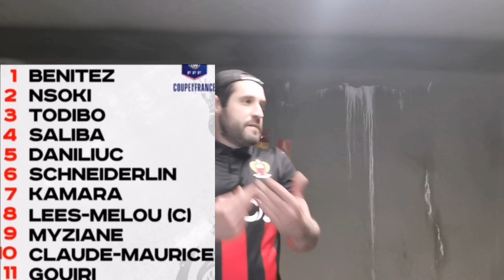Nice 0-2 Monaco le debrief 16 ème de finale de coupe de France saison 2020-2021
Mon deuxième partenariat numéro 1 sur l'information ogcnice sur Instagram et Facebook

NISSA ACTU

Bonjour à tous dans cette vidéo le debrief du 16 ème de finale de coupe de France entre Nice et l'as Monaco.

Victoire 0-2 de l'as Monaco avec des buts de Bolland et Aguilar en fin de partie.

Nice est éliminé de la Coupe de France prématurément mais sans avoir la prétention de pouvoir changer le score du match à aucun moment alors que Monaco a jouer un jeu très simple et s'est amusé à l'Allianz Riviera.

Chau viva la baieta e Issa nissa.